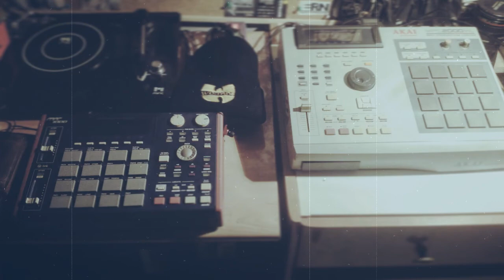Classic Melancholic Boombap Q-UNIQUE type beat 2020 Hip-Hop Rap instrumental (granat92) prod by ERN